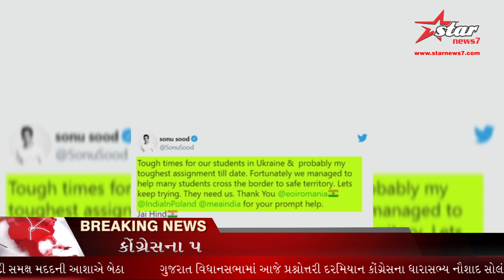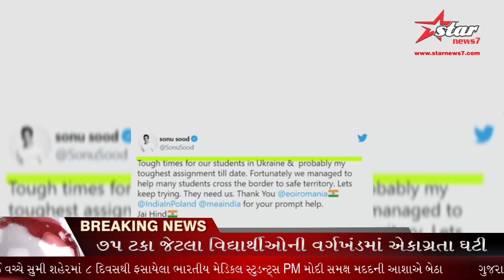સોનુ સુદે યુક્રેનમાં ફસાયેલા ભારતીય વિદ્યાર્થીઓની કરી મદદ,.....